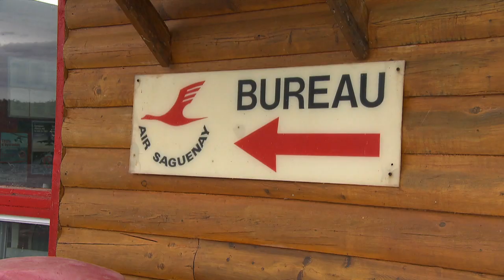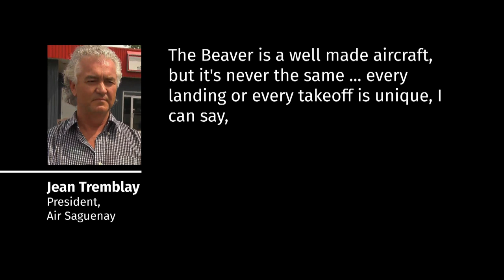What caused the deadly crash of a float plane in Labrador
At least three people are dead and four are missing following the crash of an Air Saguenay plane into a Labrador lake.